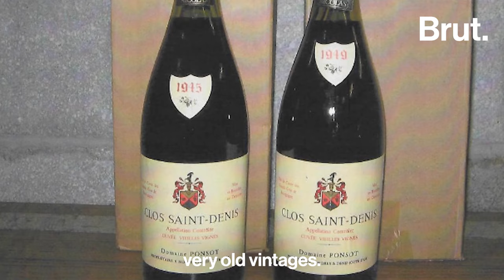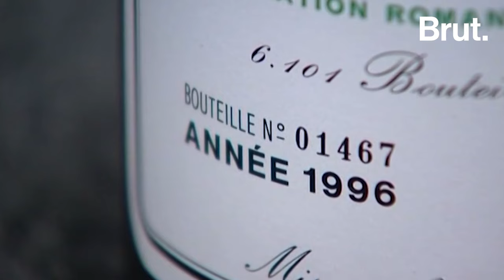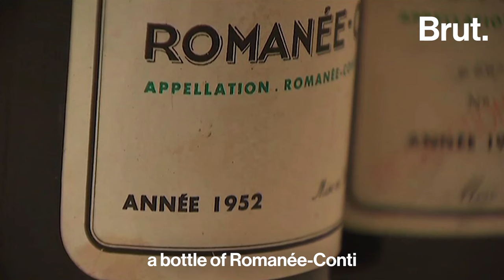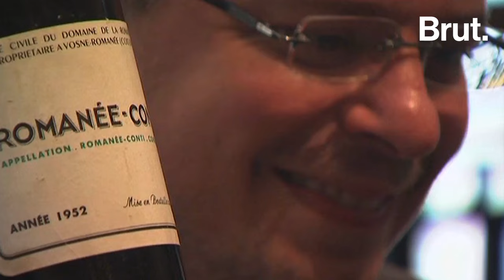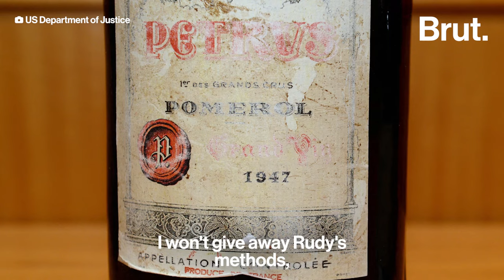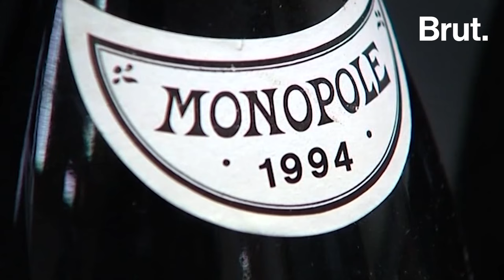Rudy Kurniawan, the Fake Wine Scammer who Pocketed Millions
He amassed tens of millions of dollars by ripping off wealthy collectors... This is the story of Rudy Kurniawan, the wine expert who sold fake bottles.